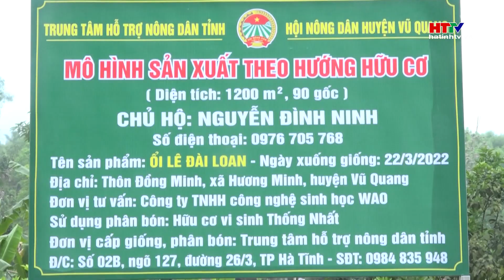Phát triển sản xuất nông nghiệp hữu cơ, tuần hoàn | Hà Tĩnh TV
Sản xuất nông nghiệp hữu cơ, tuần hoàn đang được nông dân  Hà Tĩnh triển khai, với 60 mô hình đã mang lại hiệu quả kinh tế rõ rệt.